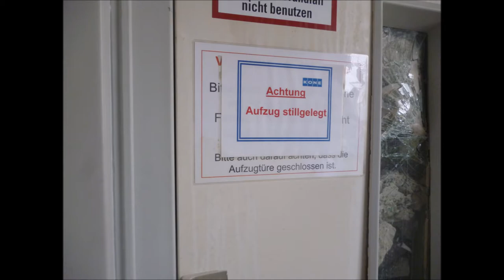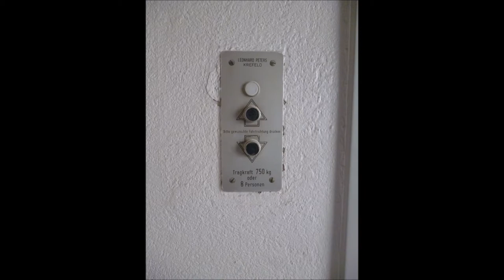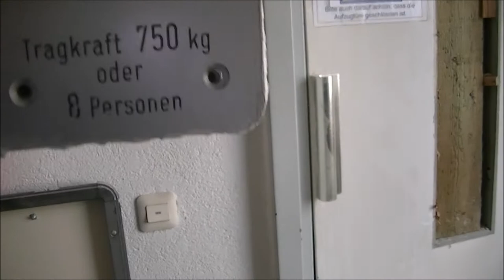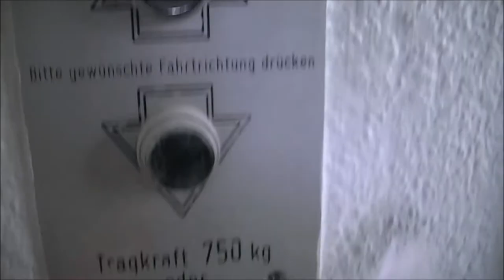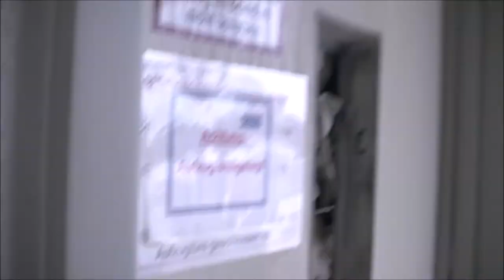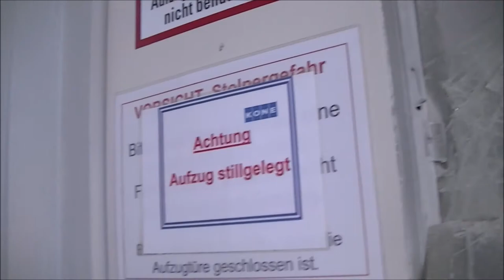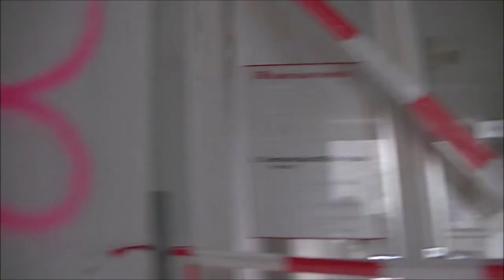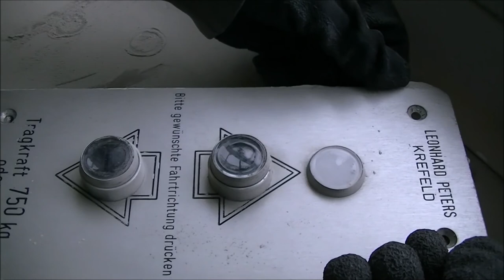Lost Place Sparkasse Friedrichstrasse Krefeld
Mein erstes Lost place Video / My first Lost place Video

 Songs used : Lieder verwendet: 0:00 - 03:54

04:12 - 08:04